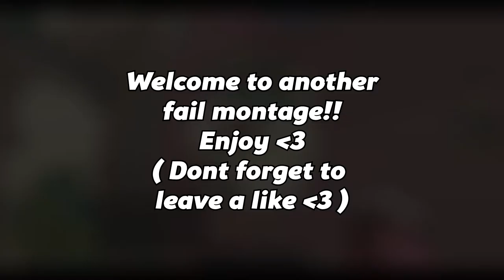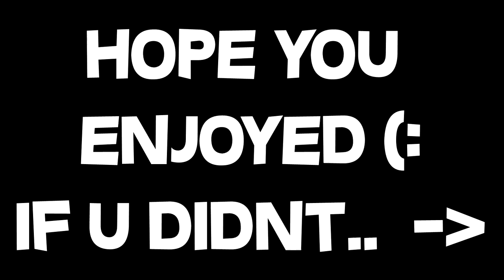NEXT LEVEL RAGE (Im dead inside) Minecraft Skywars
Some Specs:

Mouse: Razer Naga Chroma
Microphone : Turtle beach p11
PC Specs : Amd fx 6100 3.3ghz - Gtx 1050ti 4g ddr5 - 8 gb ddr3
Keyboard : Random one that lights up from amazon

Intro made by :
Go check him out and drop him a sub :D

Use this format :

IGN :
Skype :